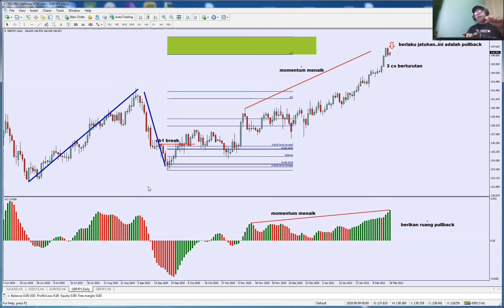Siri Konsisten : Mapping dan analisa GJ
FMCBR mapping dan Analisa GJ ...dimana area untuk entry..apakah trend masih wujud atau sudah berakhir?